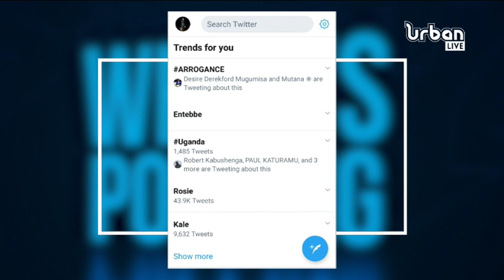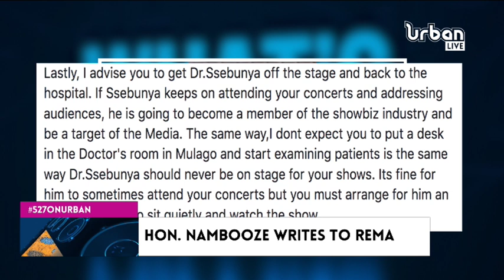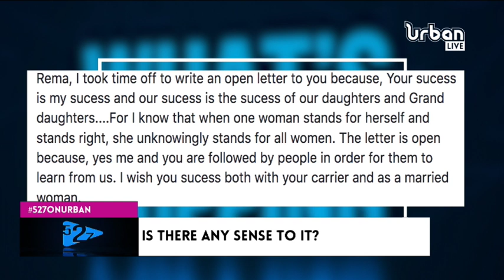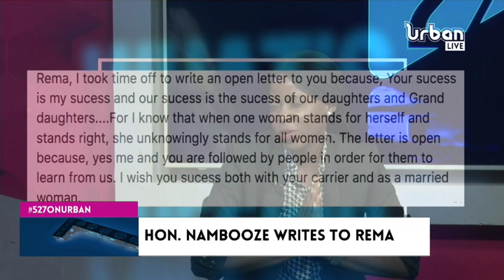527OnUrban: Winnie Nwagi and Chozen Blood get cozy